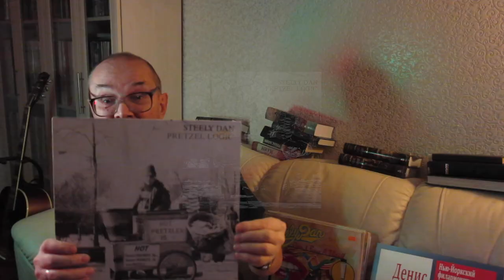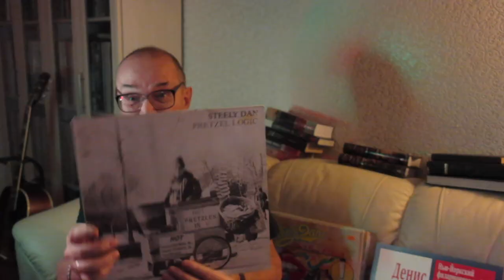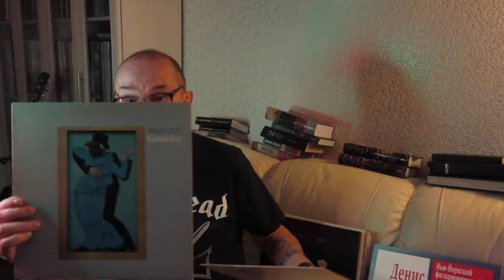Алексей Рыбин про Steely Dan - Aja